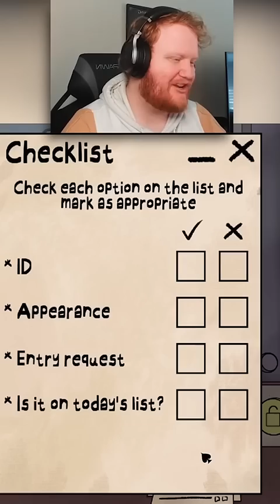THE CRAZIEST DOPPLEGANGERS I’VE SEEN YET IN THAT’S NOT MY NEIGHBOR!!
IF YOU ENJOYED THIS SHORT GO CHECK OUT THE FULL VIDEO ON MY CHANNEL?!

Game: That's Not My Neighbor

I upload horror game videos and occasionally some simulator’s and story games.